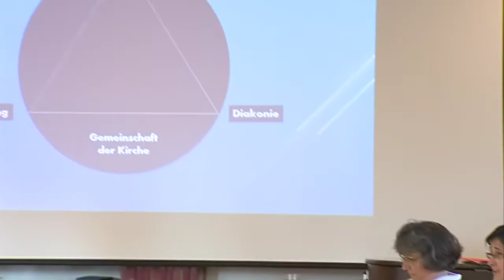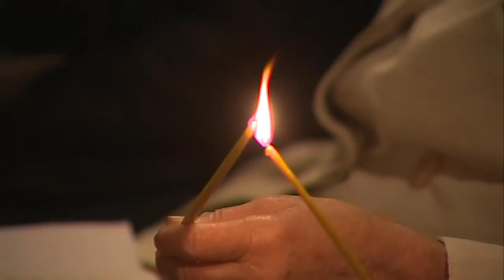Liturgieschule Wies: Liturgie für Jedermann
Etwas lernen, experimentieren, Gleichgesinnte treffen – und vor allem über den gemeinsamen Glauben sprechen und Gottesdienste feiern. Das ist kurz gesagt die Liturgieschule Wies, die Pfarrer Ulrich Müller, der Liturgiereferent der Diözese Augsburg vor 10 Jahren gegründet hat. Damals gab es zwar viele Ausbildungs- und Fortbildungsangebote – etwa für Gottesdiensthelfer, Lektoren und Kommunionhelfer. Doch für den normalen Gläubigen gab es nichts Vergleichbares. Was die Liturgieschule Wies nun also genau ist und wie man dort das eigene Wissen über die Liturgie – also das religiöse Geschehen und den Ablauf im Gottesdienst - vertiefen kann, das erfahren Sie in unserem nächsten Beitrag.